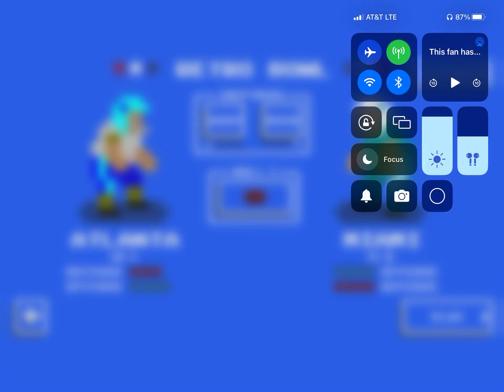Winning Another Retro Bowl￼